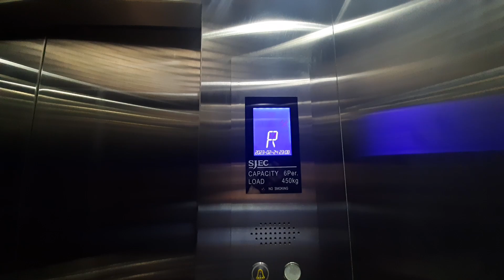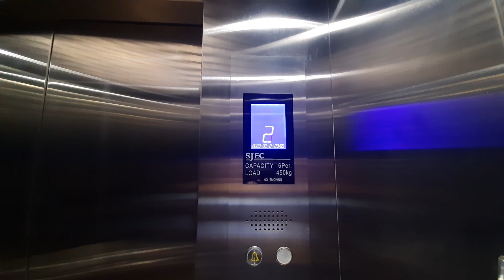RESURRECTED! - SJEC Traction Elevator - Hyundai Motors Bintaro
𝗤𝘂𝗶𝗰𝗸 𝗥𝗲𝘃𝗶𝗲𝘄
- Tiny elevator

𝗘𝗱𝗶𝘁𝗼𝗿𝘀
Thumbnail: Canva

𝗠𝘂𝘀𝗶𝗰
Anywhere - Ikson

𝗧𝗮𝗸𝗲𝗻 𝗗𝗮𝘁𝗲
28 June 2024

Lift Infobox icons by Freepik